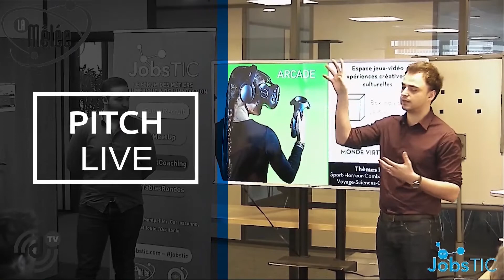Idées WebTV #4 : L'hébdo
Idées WebTV est une Websérie présentée par
Sophie et Gilbert chaque semaine:
Aujourd'hui : L'émission hebdomadaire

Présentation :
Gilbert Wayenborgh